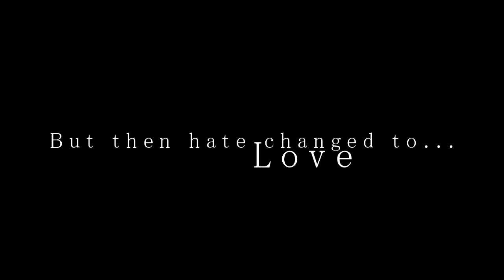Just One More Day Trailer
Author: anarane

Summary: Prince Arthur visits the small Welsh town of Ealdor for the summer and develops a strong friendship with a boy named Merlin- when their friendship begins to evolve into something more, Merlin and Arthur want nothing more than this summer to last forever.

Clips (In Order of Actor [Alaphabetical])

Angel Coulby: Manchild

Bradley James: Disconnected, Portabello (Short Movie), The Real Merlin and Arthur

Colin Morgan: Parked, The Real Merlin and Arthur

Joe Dempsie: Skins

Santiago Cabrera: Love and Other Disasters (2006)

Artist(s): One Direction

Sidenote: I am not a 1D fan, the only song I like of theirs is "What Makes You Beautiful" but I like the instrumental on "Gotta Be You" song especially for this video.